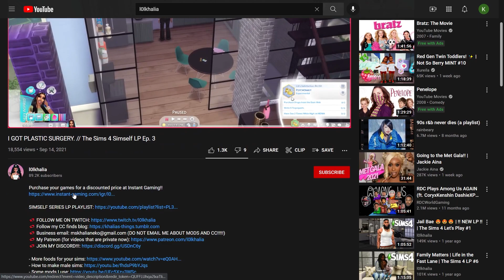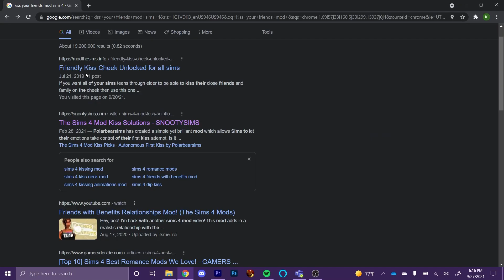I'M A HOT TUB STREAMER NOW. // The Sims 4 Simself LP Ep. 4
CC MENTIONED:
- Brown Bandage Set by SavageSims
- Hot Tub by sims41life
- Butterfly Chain by PlasticSimz
- Lashes by KikoVanity
- Flat Tummy Tea Pose/Accessory by KikoVanity

MODS USED:
MC Command Center
Switch Streaming Mod
Starbucks mod by Insimnia
Starbucks lot by BeansBuilds